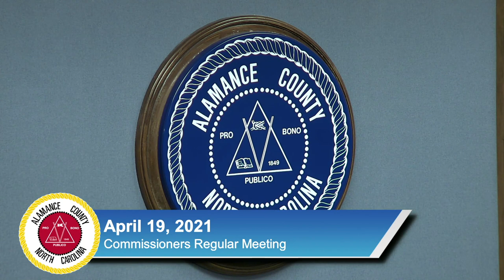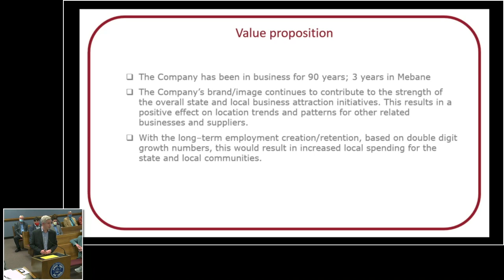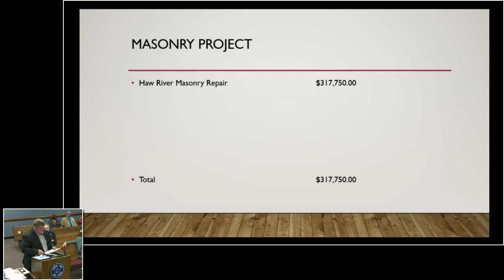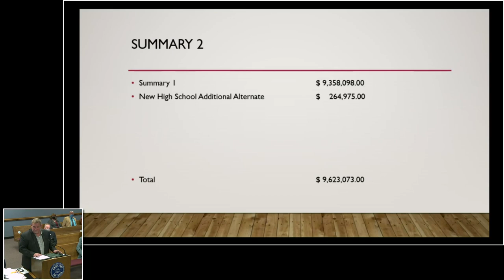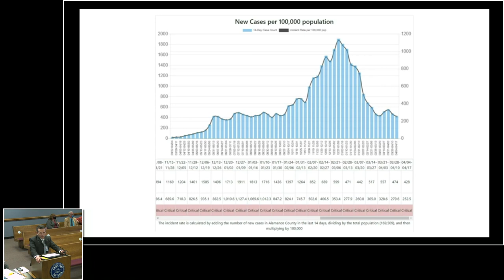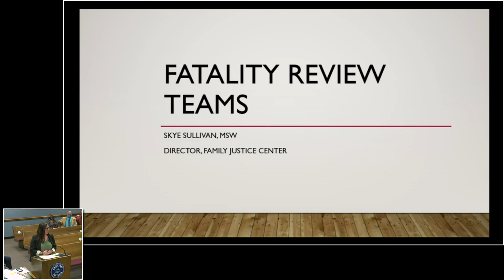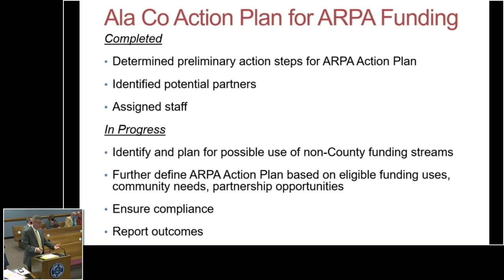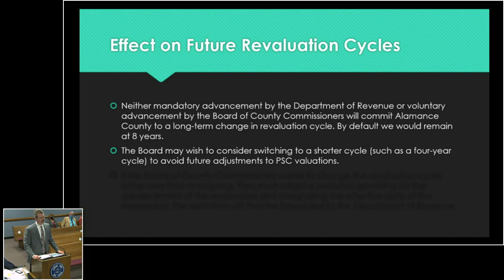April 19 2021 Commissioners Meeting